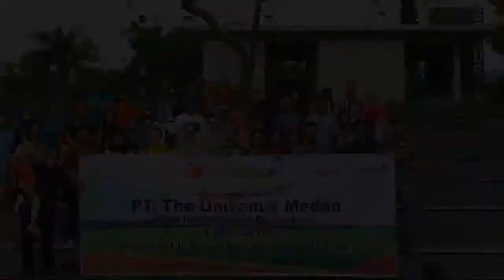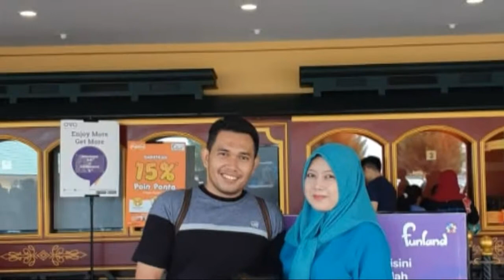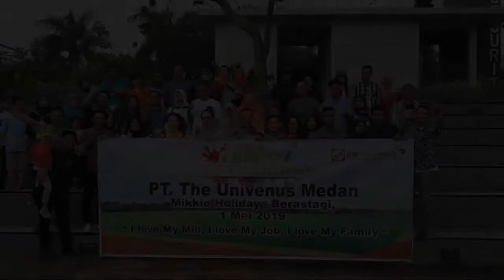FAMILY GATHERING PT THE UNIVENUS MEDAN "MIKKIE HOLIDAY"